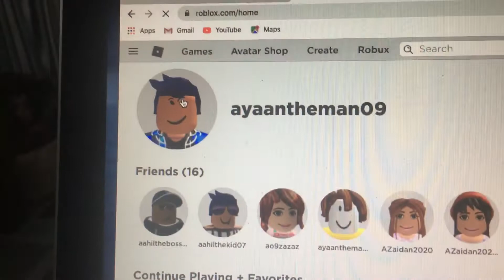Pls join and by it